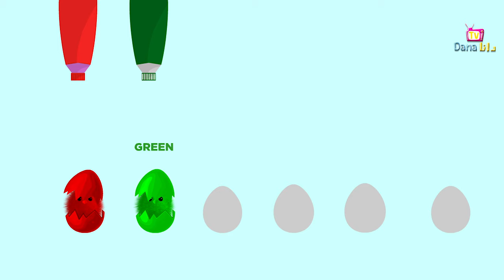Dana Tv | تعليم الالوان للاطفال بالانجليزية مرح,colors,tv,الألوان,احمر,RED,كرتون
والان بامكانكم تحميل التطبيق الخاص بالقناة على هذا الرابط

Dana Tv | تعليم الالوان بالانجليزية

الالوان بالانجليزية,
الالوان بالانجليزي والعربي,
الألوان بالانجليزي,
الالوان بالانجليزية